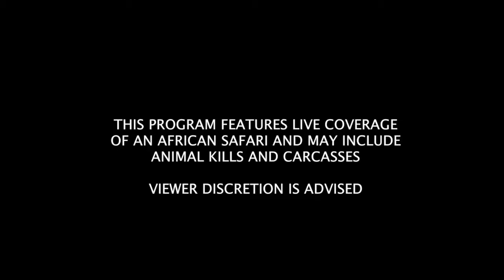Sabi Sand Wild Safari Live 2016-09-24 sunset